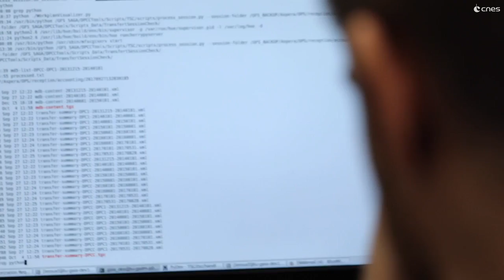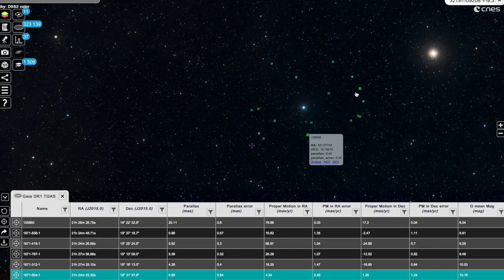GAIA, encyclopédie galactique volume 2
Le 25/04/2018, le satellite européen Gaia dévoile son 2e catalogue d’étoiles réalisé à 1,5 millions de km de la Terre.

Ce nouveau catalogue est une base de données qui contient la carte d’identité des objets célestes qui sont observés par GAIA dans notre galaxie, la Voie Lactée.

Une vraie mine d’or car il apporte des précisions comme la température, la couleur, la vitesse, la position et la distance de ces objets.